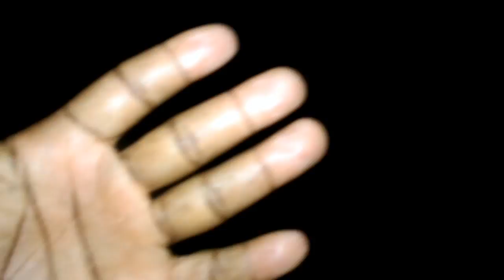july 4th fireworks 2015